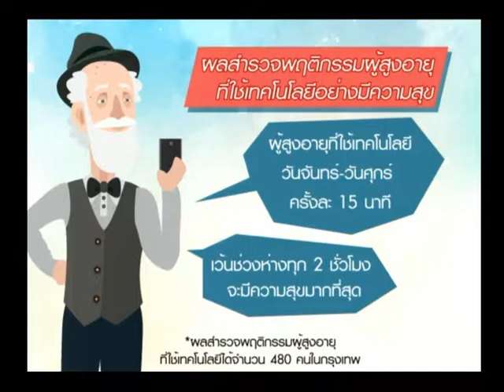รายการพบหมอรามา | Big Story ผู้สูงวัยติดโซเชี่ยลมากไป เสี่ยงความสุขลดลง | 26 ส.ค. 59 (2/5)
รายการพบหมอรามา ช่วง Rama Update โรคกล้ามเนื้อหัวใจขาดเลือดเฉียบพลัน อันตรายแค่ไหนต้องติดตาม ช่วง Big Story พบกับ ผู้สูงวัยติดโซเชี่ยลมากไป เสี่ยงความสุขลดลง แก้ปัญหาผู้สุงวัยติดโซเชี่ยลอย่างไร และช่วงStar Care เคล็ดลับสุขภาพดีกับ  คุณไช้ ชวนชื่น และช่วงตอบปัญหาจากทางบ้าน